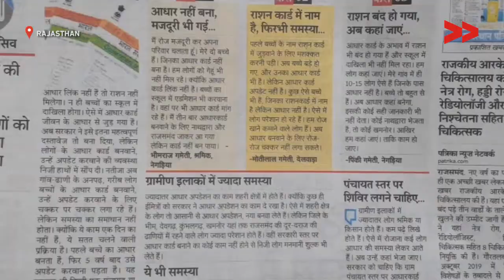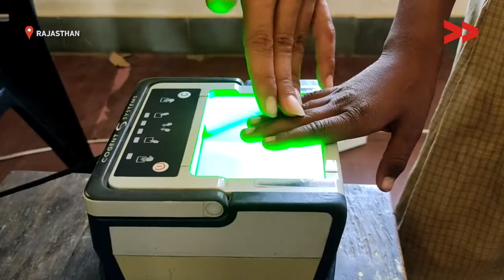IMPACT | इस तरह बन पाया आधार कार्ड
आधार कार्ड को लेकर अक्सर समुदाय को परेशान होना पड़ता है राजस्थान के राजसमंद जिले की ग्राम पंचायत नेगडिया के वार्ड नंबर तीन और चार में लगभग 20 से 25 बच्चे जो आधार कार्ड से वंचित थे| इन्हें सरकारी योजना का लाभ भी नहीं मिल पा रहा था|

इस समस्या के बारे में सामुदायिक संवाददाता शम्भू को समुदाय ने जानकारी दी फिर शम्भू ने जाकर उनकी समस्या देखी और उनके साथ एक मीटिंग कर एक वीडियो भी बनाया|

समुदाय के साथ मिलकर तहसीलदार महोदया, देलवाड़ा के नाम पर एक ज्ञापन तैयार किया और समुदाय के लोगों के साथ तहसील स्तर देलवाड़ा में जाकर उसे जमा किया गया| जिसपर संज्ञान लिया गया और देलवाडा में शिविर लगाकर और भी कई लोगो का आधार बन पाया|

Community Correspondent Shambhu Raj reports from Rajsamand, Rajasthan for Video Volunteers.

Video Volunteers is a community media organisation that has directly impacted the lives of more than 4 million people in India by initiating and sustaining a community media movement - empowering people by amplifying their voices.